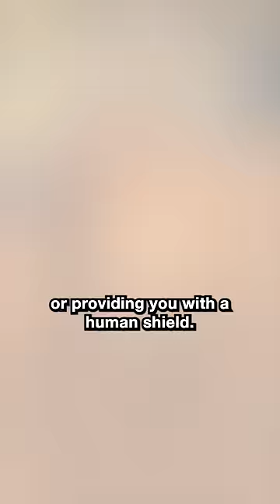The Rattlers | The Last of Us Part II